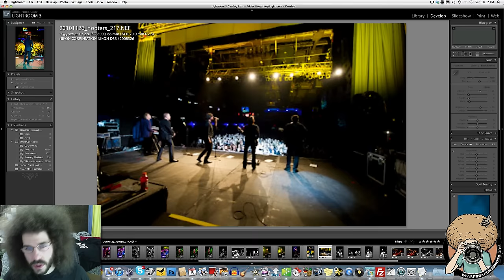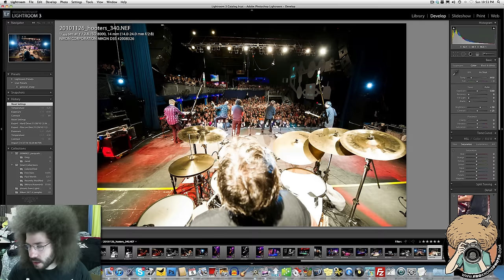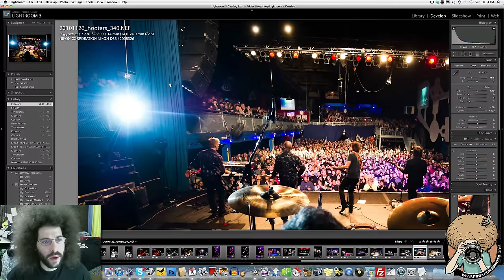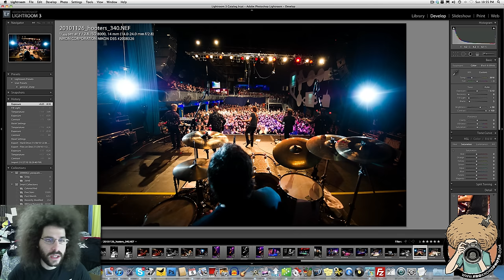Photographing Hooters Live on Stage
I had the opportunity to photograph the hooters from the stage at a recent show.